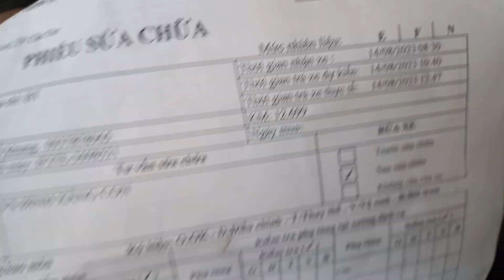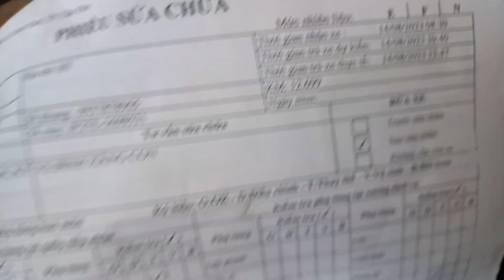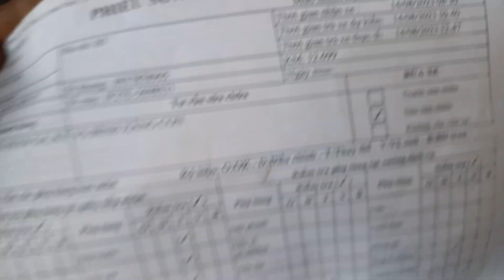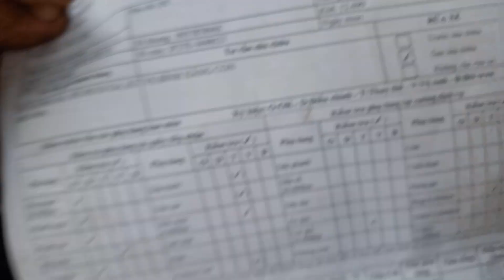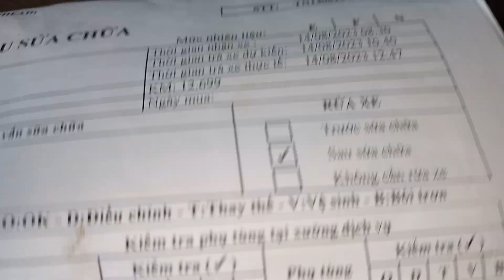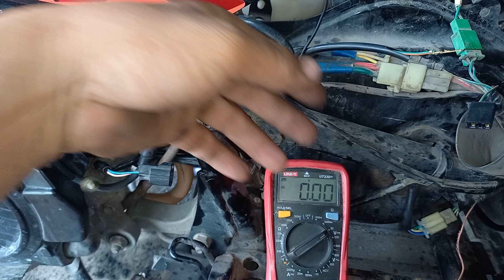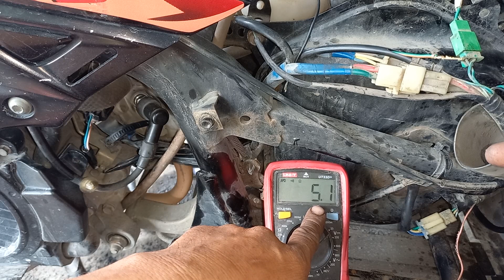P78:AB đời đầu khó nổ máy. khi máy nguội.